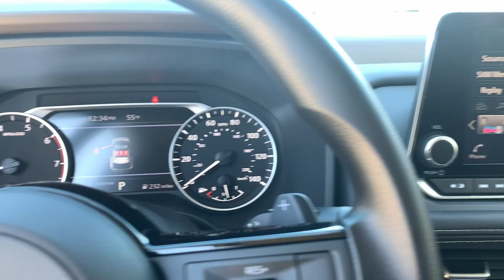2023 Nissan Rogue Carrollton, Abilene, Fairplay, Whiteburg, Mt. Zion GA 23086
Gun Metallic New 2023 Nissan Rogue SV available in 725 Bankhead HWY, Carroliton, Georgia at Scott Evans Nissan. Servicing the Carroliton, Abilene, Fairplay, Whiteburg, Mt. Zion, GA area.

SCOTT EVANS NISSAN OFFERS FREE DELIVERY WITHIN 500 MILES OF OUR LOCATION New vehicle pricing includes all offers and incentives plus Nissan Retail Owner Loyalty Bonus Cash and NMAC Finance Cash, some restrictions apply. Tax, Title and Tags not included in vehicle prices shown and must be paid by the purchaser. Unless otherwise noted, dealer installed accessories not included in advertised prices. While great effort is made to ensure the accuracy of the information on this site, errors do occur so please verify information with a customer service rep.